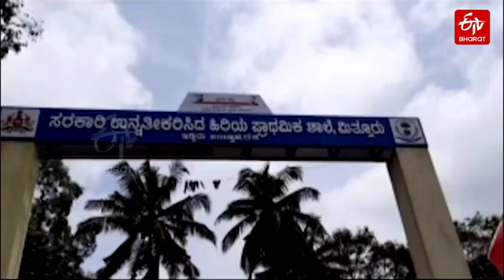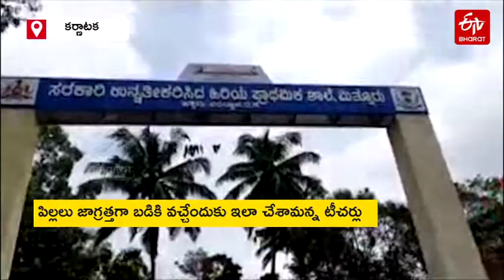ప్రభుత్వ స్కూల్​కు బస్సు.. ఆ మొక్కలతో లాభార్జన.. ఐదేళ్ల శ్రమకు ఫలితం!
ప్రభుత్వ స్కూల్​కు బస్సు.. ఆ మొక్కలతో లాభార్జన.. ఐదేళ్ల శ్రమకు ఫలితం! || GOVERNMENT SCHOOL BOUGHT A BUS FROM THE INCOME OF THE PLANTATION IN KARNATAKA